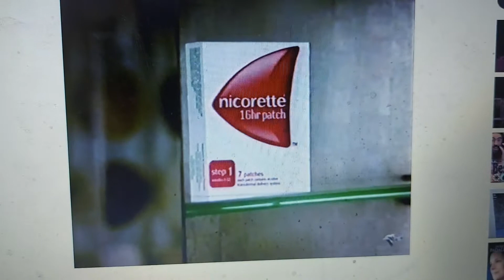Nicorette 2009 Ad